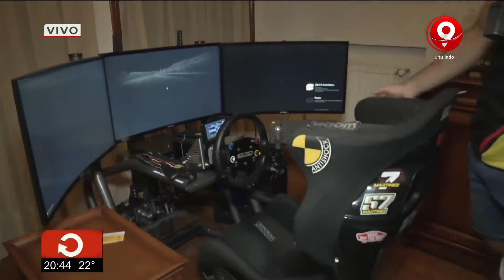El heredero: entrevista con el hijo del Gurí Martínez